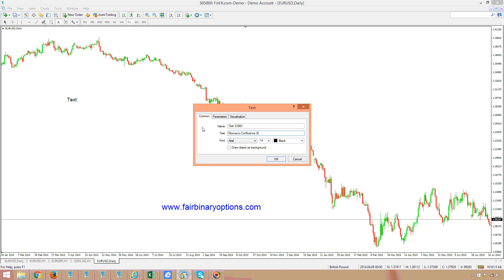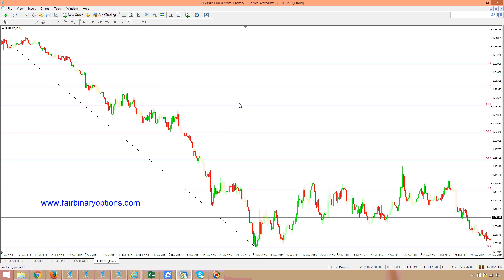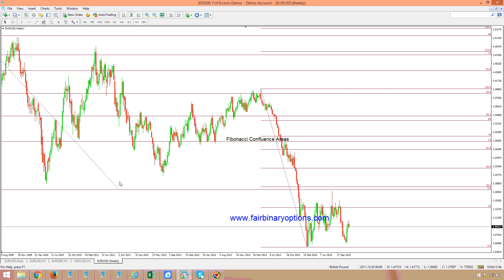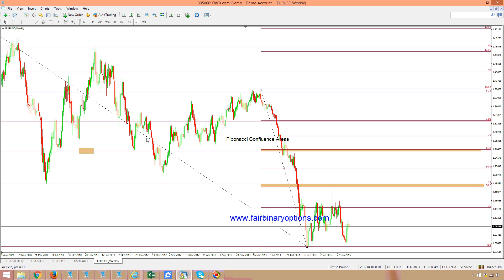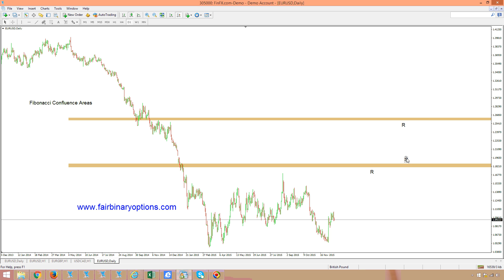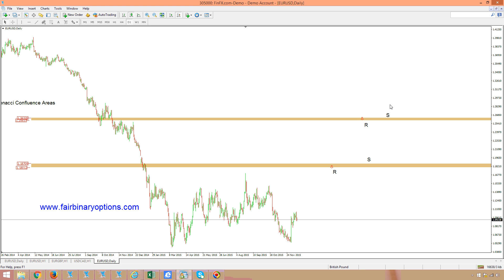Fibonacci Confluence Areas Part 1